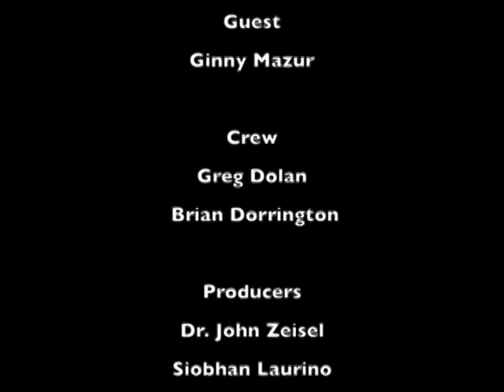Hopeful Aging with Dr. John Zeisel - Guest, Ginny Mazur